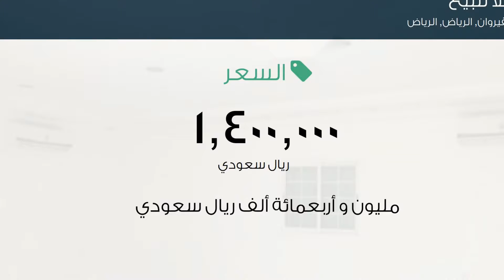فيلا للبيع في حي القيروان, مدينة الرياض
تفاصيل العرض:-

رقم: 1947589

ميزات:-

3 الغرف, 3 غرف أخرى, 5 عدد دورات المياه, 1 سعة مرآب السيارات, 2016 سنة البناء, غرفة خادمة, غرفة سائق, سكني, تجاري, صالة